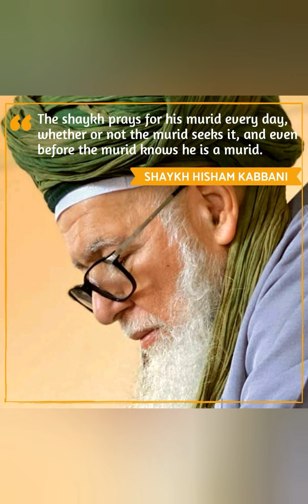Mawlana Sh.Muhammad Hisham in Madina Munawara